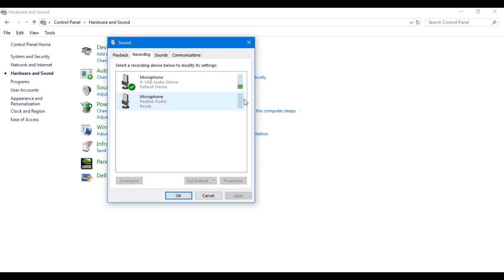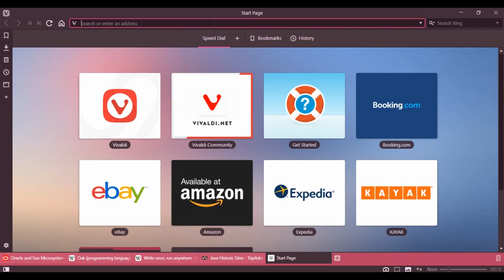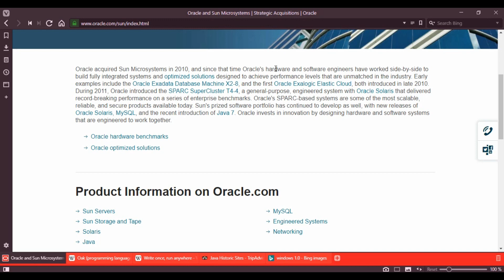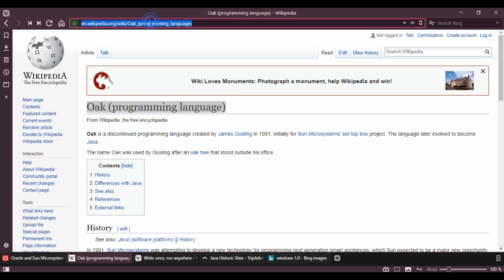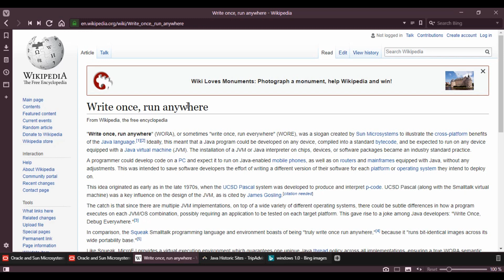00 - Java Wlecome / History واش جافا صعيبا